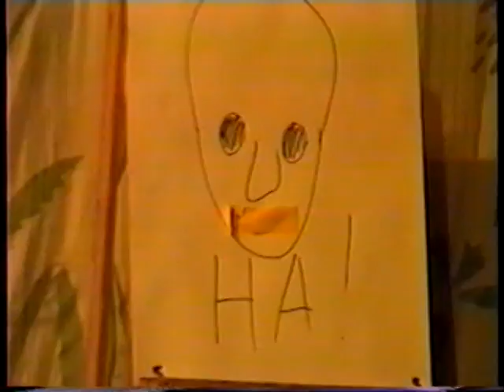Капустник 2000 2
ТЮЗ